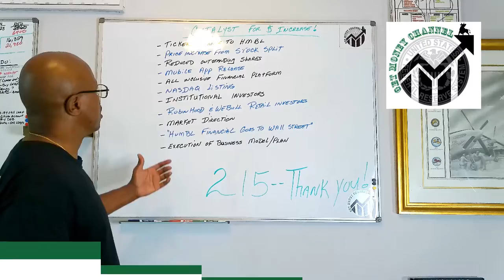Let's Talk About It—9.1% Inflation and The Looming Recession.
This is a “Let’s Talk About It” video.  In this video we’ll discuss the high inflation, crashing markets, and the looming recession.